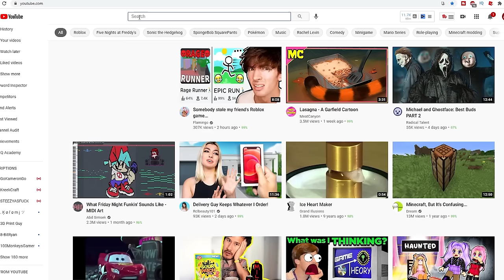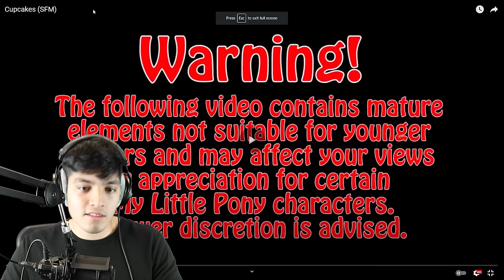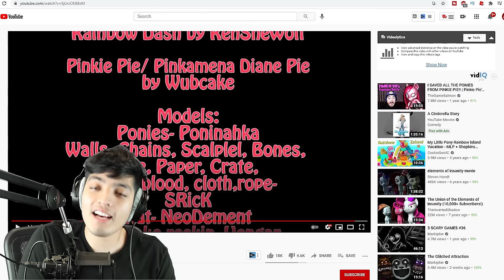SCARY MY LITTLE PONY VIDEOS *CUPCAKE* MY LITTLE PONY.EXE (PINKIE PIE HORROR)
These Scary My Little Pony videos with Cupcake will definitely ruin your childhood!